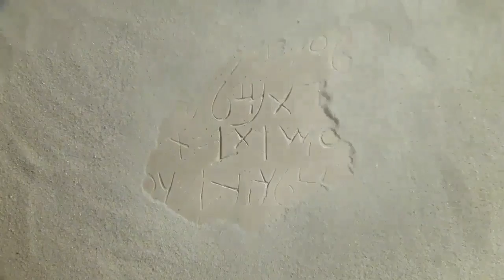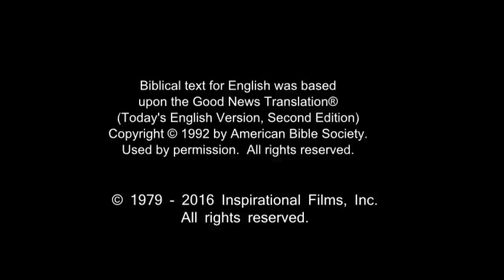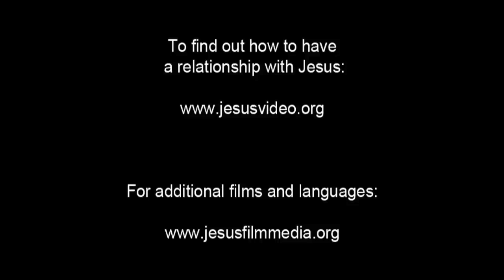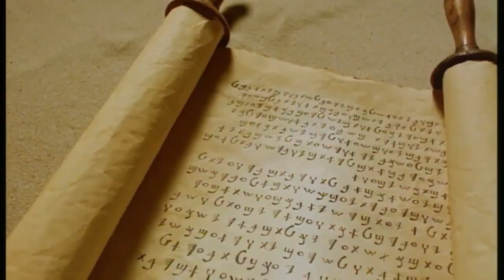English Life Saving Message! Jesus! Jesus! Jesus Save me Now!!! Risen Jesus Saves!!!(63)